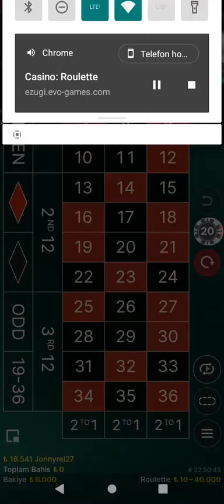RULET | AUTORULET MASASINI YİNE TOKATLADIK | OYUN BİZDEN ÇALAMAZ !‼️rulet